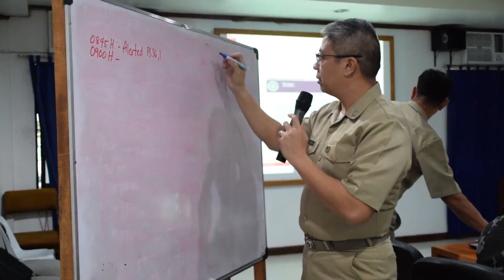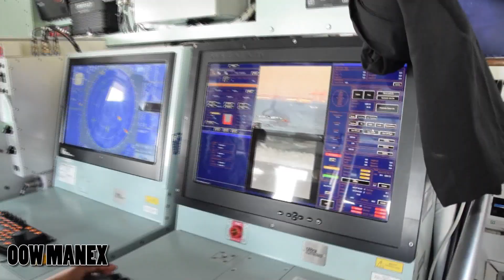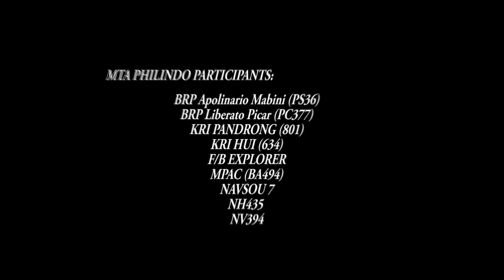Maritime training Activity PHILINDO 🇵🇭🇮🇩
Joint training exercise in relation to the ongoing cooperation to secure the sea boundary of the two countries.